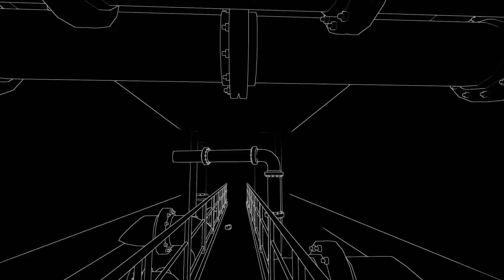Stifled - PGW 2017 Reveal Trailer